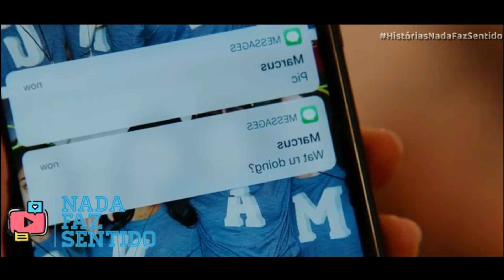A HISTÓRIA DE GINNY E MARCUS [PARTE 1]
Olá você está assistindo a história de Ginny e Marcus
Série: Ginny e Georgia